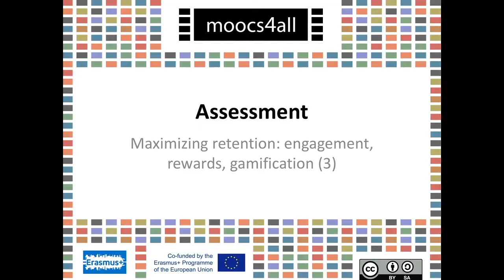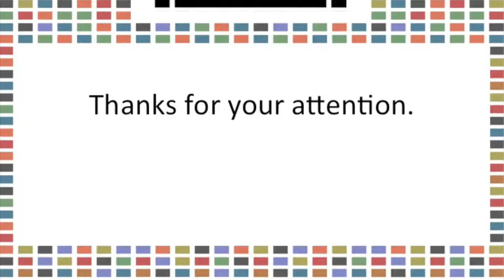Week 5.3: moocs4all: Assessment and Retention